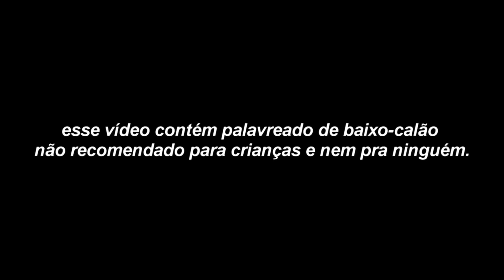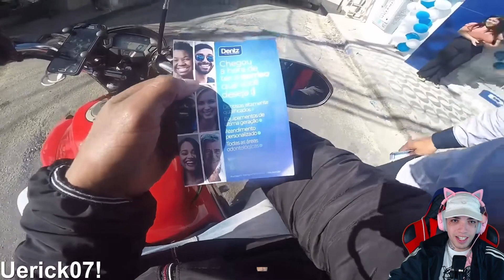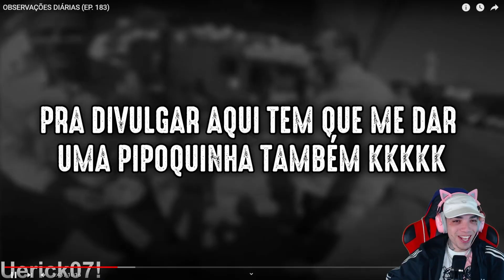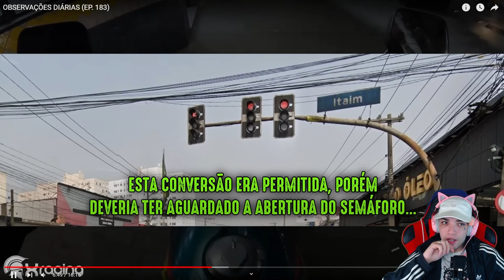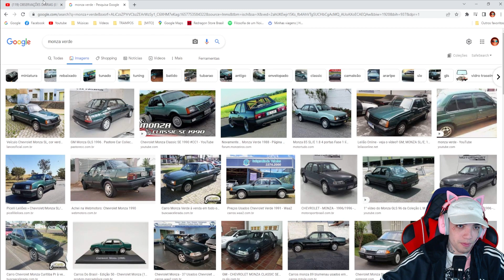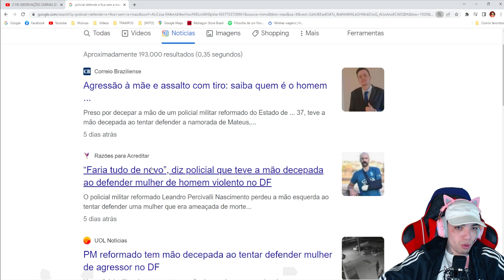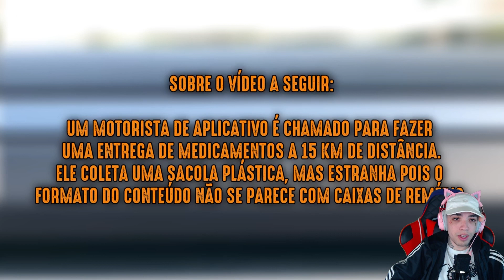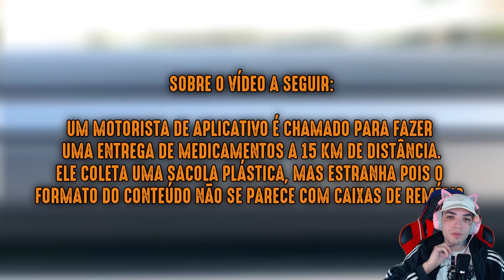OBSERVAÇÕES DIARIAS EP 183 | XRACING | Aleatório Lives | Gabriel Reage | REACTS